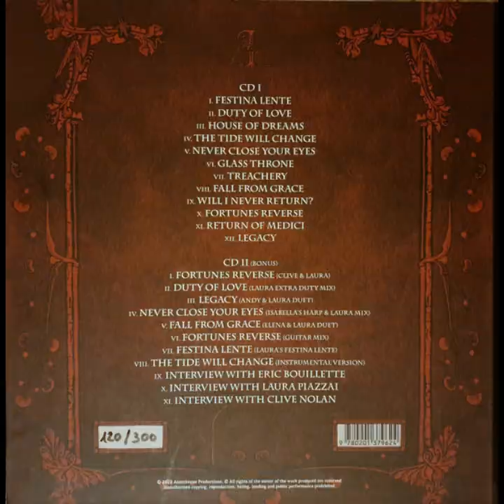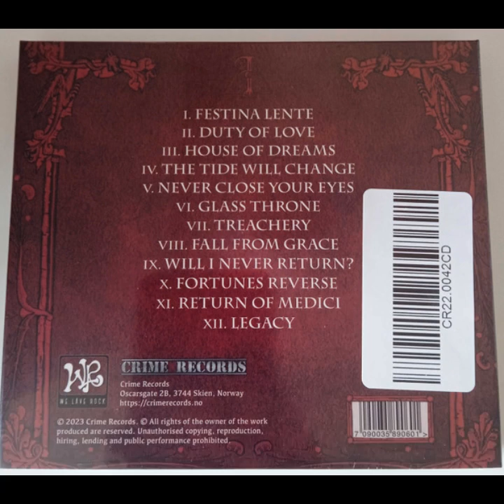Imaginaerium - Duty of Love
THE RISE OF MEDICI
Imaginaerium • Neo-Prog

1. Festina Lente (2:29)
2. Duty of Love (4:45)
3. House of Dreams (4:10)
4. The Tide Will Change (5:08)
5. Never Close Your Eyes (2:26)
6. Glass Throne (4:40)
7. Treachery (6:16)
8. Fall from Grace (2:55)
9. Will I Never Return? (5:22)
10. Fortunes Reverse (6:13)
11. Return of Medici (5:21)
12. Legacy (4:37)

Total Time 54:22

Bonus CD from Earbook Limited Special Edition:
1. Fortunes Reverse (Clive & Laura mix) (4:54)
2. Duty of Love (Laura Extra Duty mix) (4:34)
3. Legacy (Andy & Laura duet) (4:38)
4. Never Close Your Eyes (Isabella's Harp & Laura mix) (2:26)
5. Fall from Grace (Elena & Laura duet) (2:55)
6. Fortunes Reverse (guitar mix) (6:16)
7. Festina Lente (Laura's mix) (4:13)
8. The Tide Will Change (instrumental version) (5:12)
9. Interview with Eric Bouillette
10. Interview with Laura Piazzai
11. Interview with Clive Nolan

Line-up / Musicians
- Clive Nolan / keyboards, drums, vocals
- Eric Bouillette / keyboards, violin, mandolin
- Laura Piazzai / vocals
- Andy Sears / vocals
- Elena Vladyuk / vocals
- Marc Spencer / backing vocals
- Scott Higham / drums
- Bernard Hery / bass
- Isabella Cambini / harp

Releases information
CD Anesthetize Productions (2022)